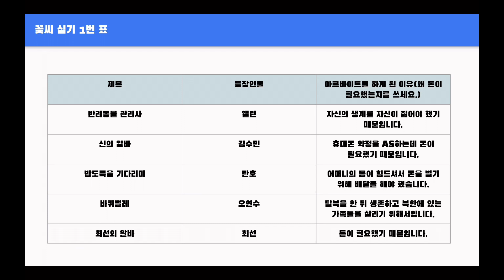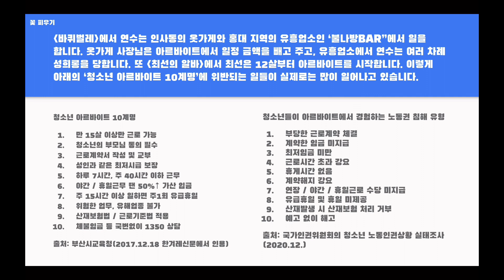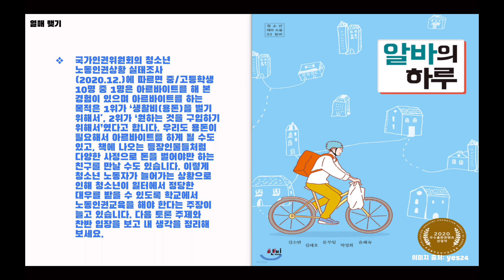초등학교 필독도서 - 알바의 하루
오랜만에 초등학교 6학년 필독도서인 "알바의 하루"를 소개해 보았어요!